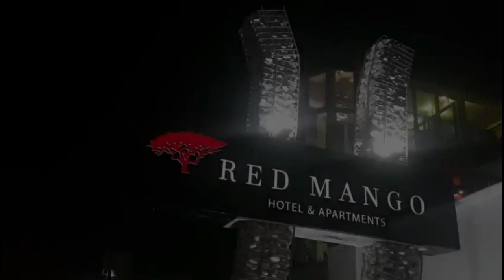SURPRISED PROPOSAL - EMOTIONAL PROPOSAL WITH RIDDICK SAX (lady cried) at red mango hotel, takoradi